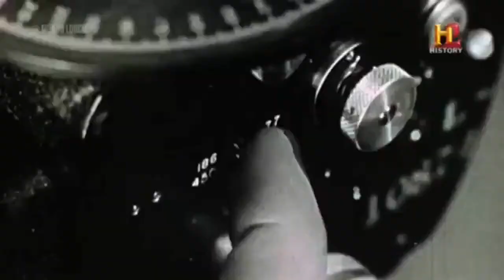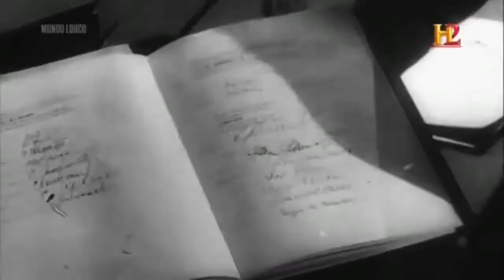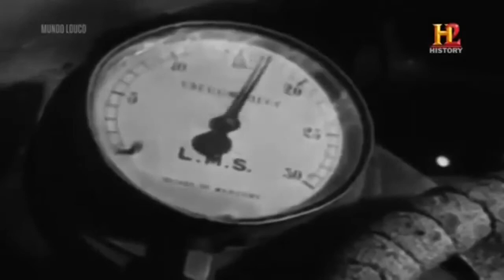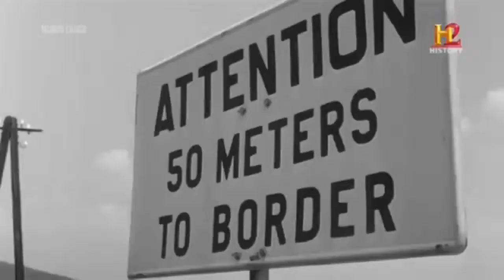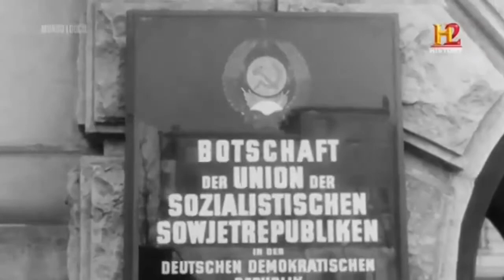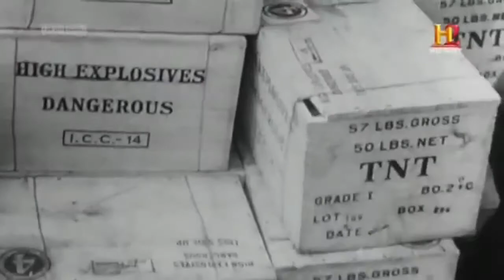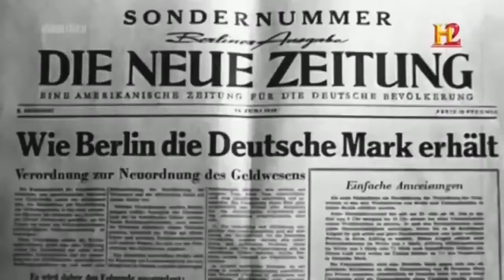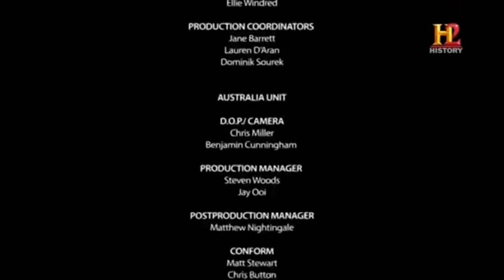A Ascensão das Superpotências (Guerra Fria) | Dublado - H2 History